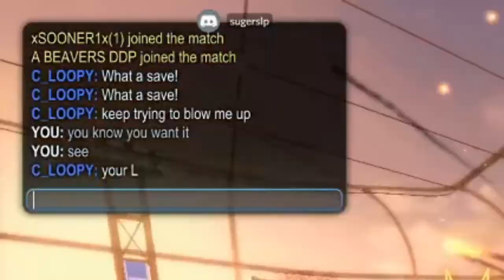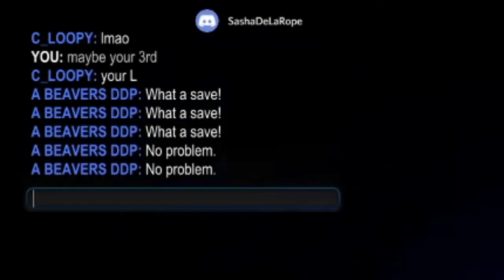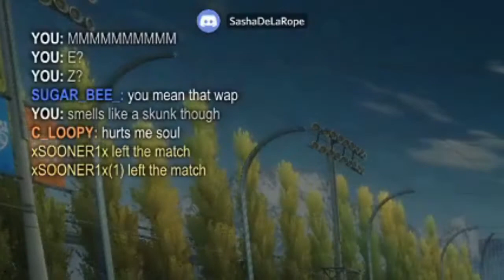The End of a Legend (Rocket League)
The feud between us and C.Loopy heats up and erupts in a blaze of glory